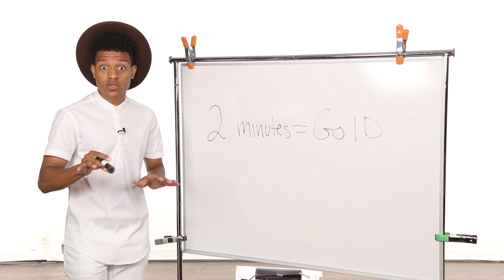Do We Need Beauty Pageants In Real Life?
Do we need beauty pageants in real life? From Miss America to Little Miss Local Town, do they really matter?

Editor @luwi12